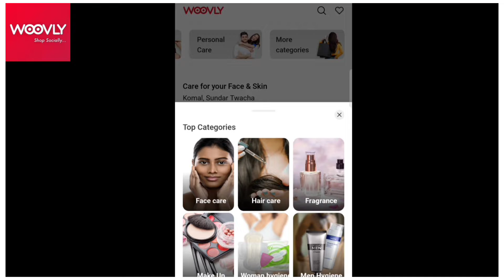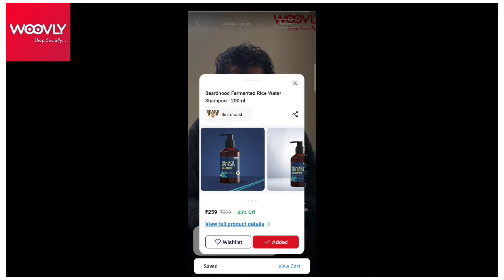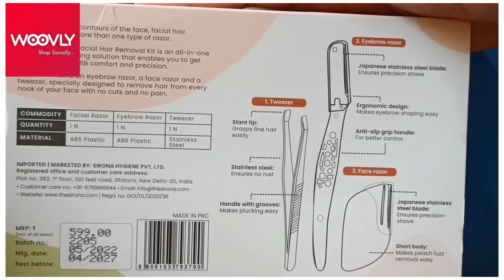New Woovly App | Facial Hair Removal | Under Eye Cream | Get Discounts on Every Purchase